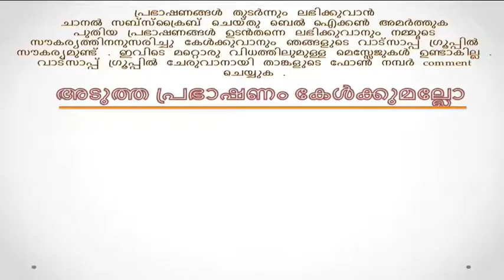Prof. Vaidyalinga Sharma | Vishnu Sahasranamam Malayalam Speech | Part 53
Vishnu Sahasranamam Malayalam Speech by Prof. Vaidyalinga Sharma Part 53 Vishnu Sahasranamam is a Sanskrit hymn which contains a list of 1,000 names of Vishnu, one of the main deities in Hinduism and the supreme God in Vaishnavism. It is also one of the most sacred and popular stotras in Hinduism. The Vishnu Sahasranama as found in the Anushasana Parva of the epic Mahabharata. It is the most popular version of the 1,000 names of Vishnu. Other versions exists in the Padma Purana, Skanda Purana and Garuda Purana. There is also a Sikh version of the Vishnu Sahasranama, found in the text Sundar Gutka. Each name eulogizes one of His countless great attributes. There are Sahasranāmas for many gods such as Shiva, Ganesha, Shakti, and others. But the Vishnu Sahasranāma is popular among common Hindus, and a major part of prayer for devout Vaishnavas, or followers of Vishnu. While Vaishanvas venerate other deities, they believe that the universe, including the other divinities such as Shiva and Devi, is ultimately a manifestation of the Supreme Lord Vishnu. Despite the existence of other sahasranamas of other demi gods, referring a sahasranama as "The Sahasranama," generally refers to the Vishnu Sahasranama alone, thereby indicating its wide popularity and use.

പ്രഭാഷണങ്ങൾ തുടർന്നും ലഭിക്കുവാൻ ചാനൽ സബ്സ്ക്രൈബ് ചെയ്തു ബെൽ ഐക്കൺ അമർത്തുക പുതിയ പ്രഭാഷണങ്ങൾ ഉടൻതന്നെ ലഭിക്കുവാനും നമ്മുടെ സൗകര്യത്തിനനുസരിച്ചു കേൾക്കുവാനും ഞങ്ങളുടെ വാട്സാപ്പ് ഗ്രൂപ്പിൽ സൗകര്യമുണ്ട് . ഇവിടെ മറ്റൊരു വിധത്തിലുമുള്ള മെസ്സേജുകൾ ഉണ്ടാകില്ല . വാട്സാപ്പ് ഗ്രൂപ്പിൽ ചേരുവാനായി താങ്കളുടെ ഫോൺ നമ്പർ comment ചെയ്യുക

VENUE : Shree Hanuman Kovil , Ernakulam